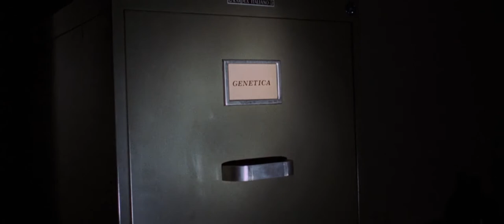Ennio Morricone - Placcaggio (Original Single Version) - The Cat o' Nine Tails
The Cat o' Nine Tails - Dir. Dario Argento

Placcaggio (Original Single Version) - Ennio Morricone